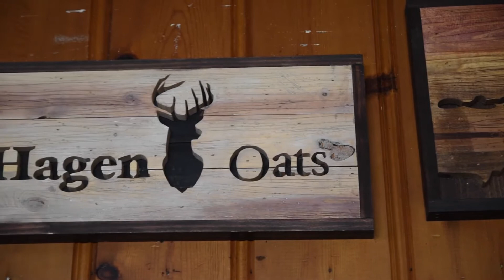Heritage Vendor Spotlight | Hagen and Oats | Extended Cut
We commissioned our friends over at Hagen and Oats to create a new sign for the Dojo, so it goes without saying that we had to go check out their shop, learn about their process, and sit them down for a little interview!

For more information on Hagen and Oats check them out on Facebook, Instagram,